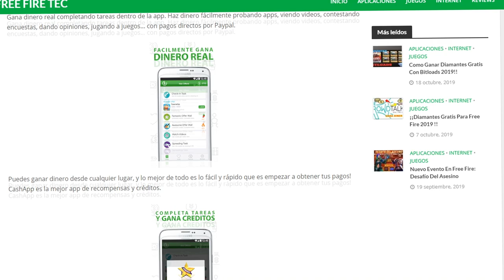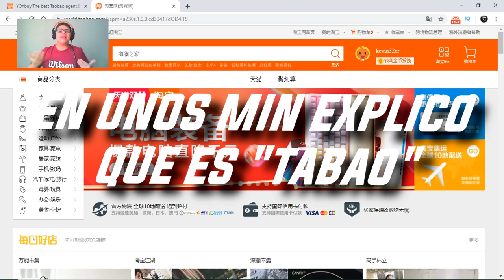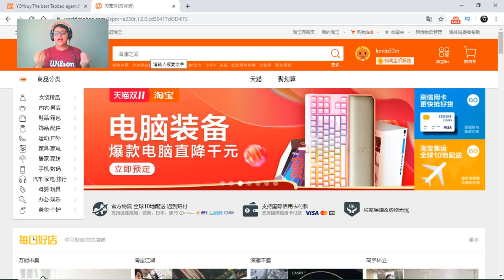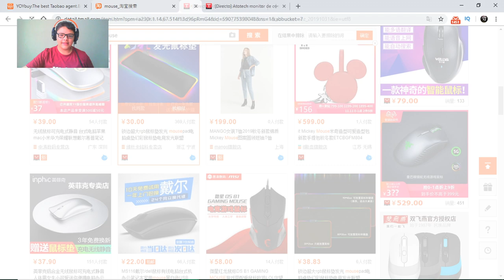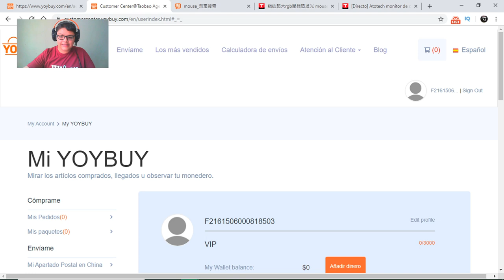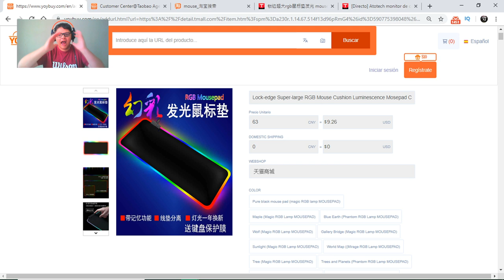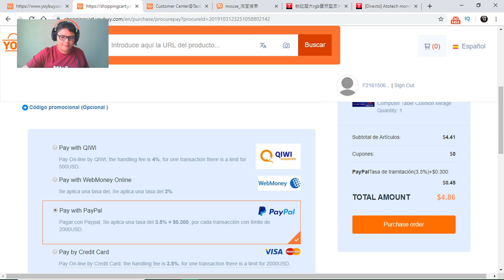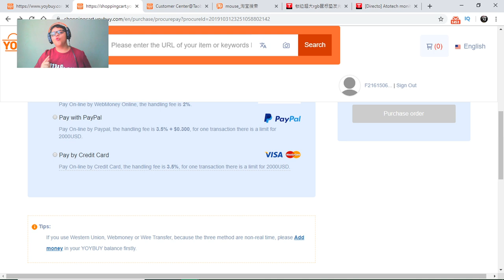como COMPRAR productos de CHINA 100% SEGURO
Aprende a como comprar los mejores productos de china 100% seguro